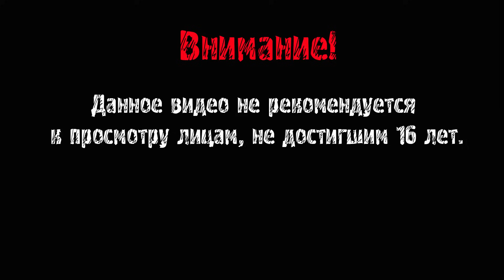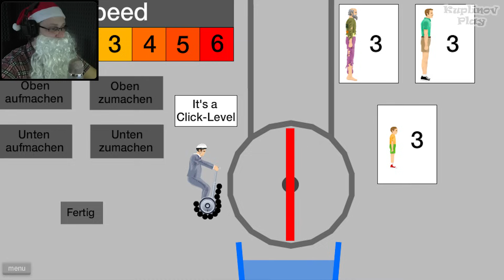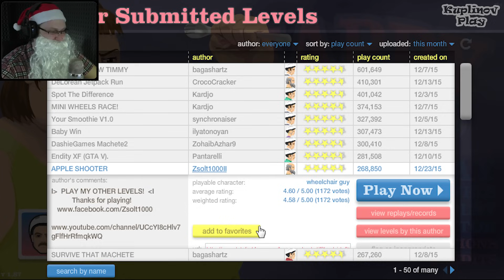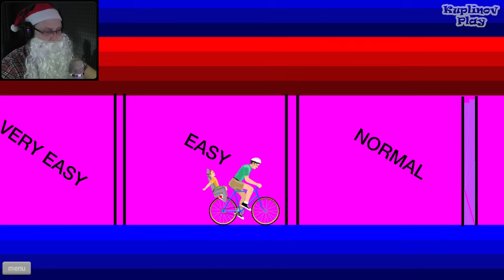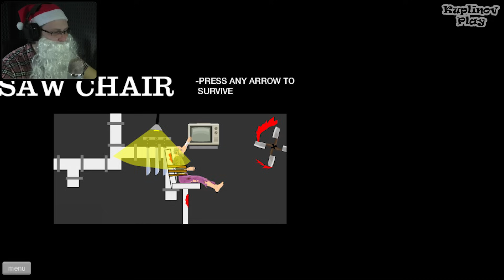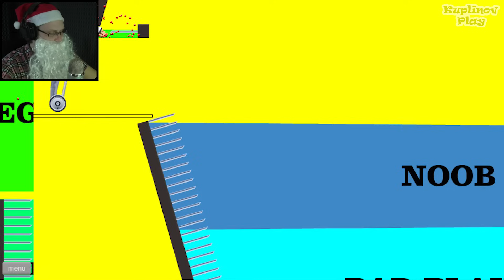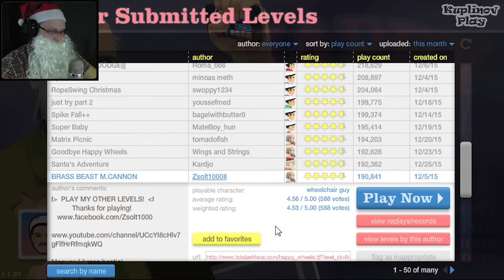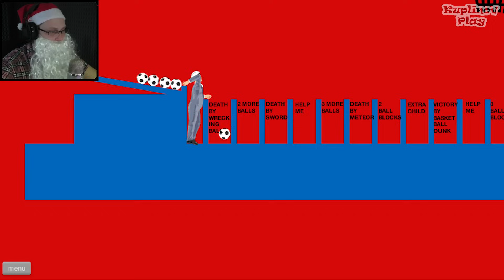Happy Wheels ► НОВОГОДНЕ-ЮБИЛЕЙНЫЙ ВЫПУСК ► #100